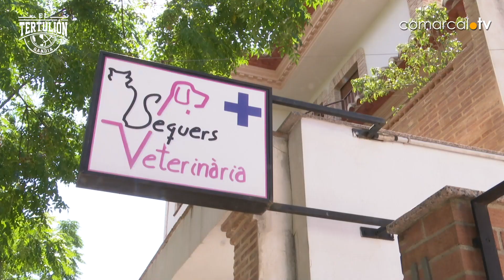EL TERTULION GANDIA 02-11-2022